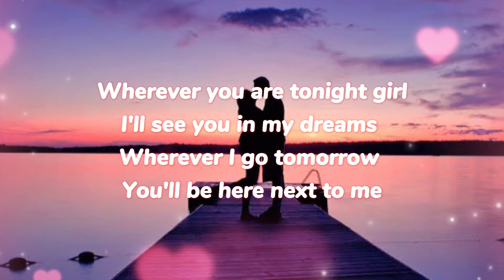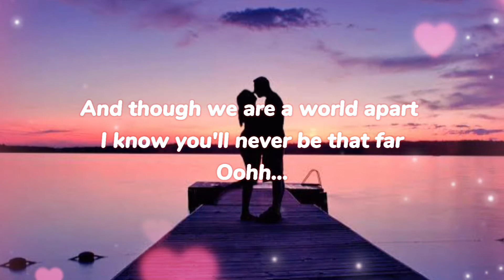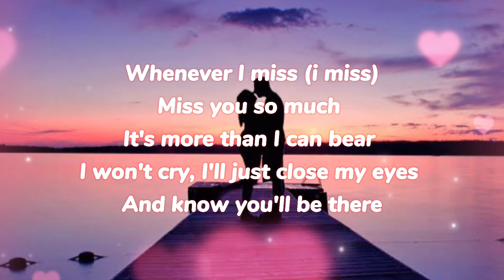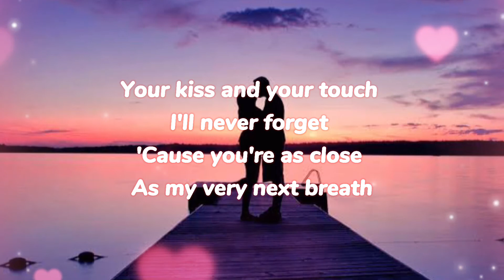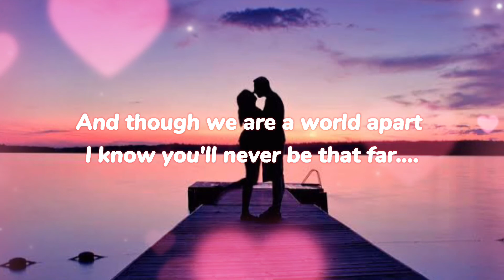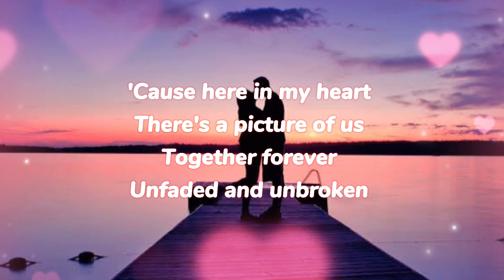Here in My Heart (LYRICS) - by Plus One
If your are the artist and the owner of this song.